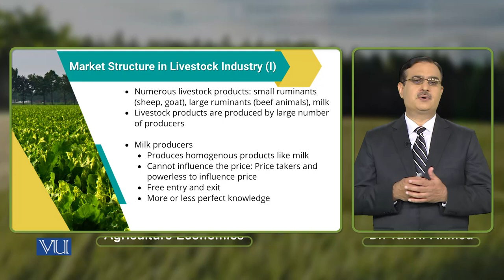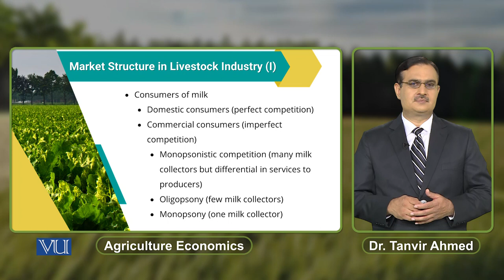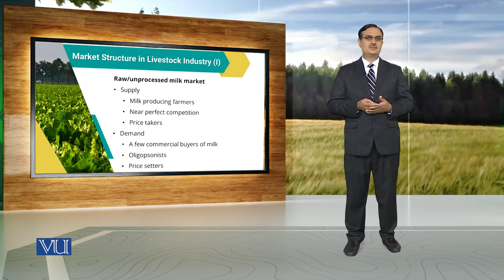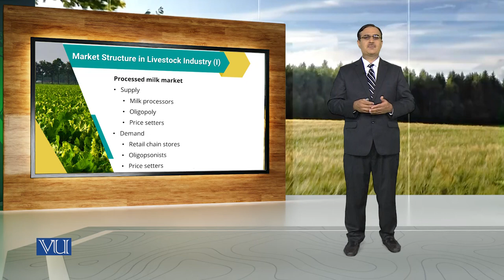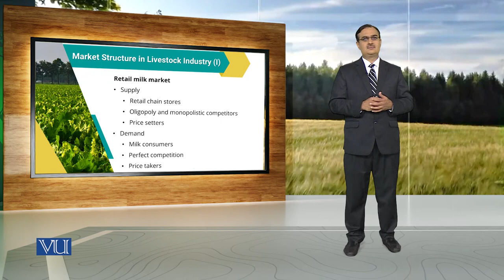Market Structure in Livestock Industry (1) | Agricultural Economics | ECO608_Topic131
Topic131: Market Structure in Livestock Industry (1),
By Dr. Tanvir Ahmed